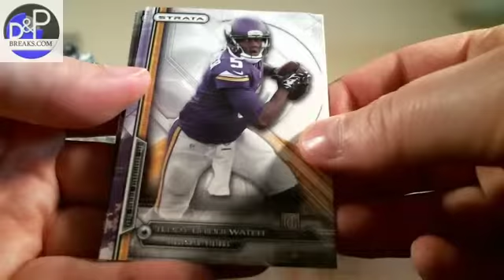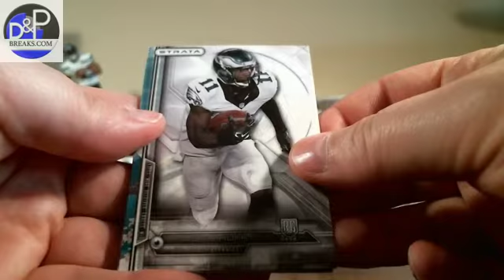2014 Topps Strata Football 6 Box Group Break Part 1